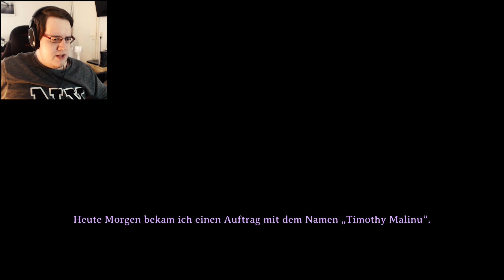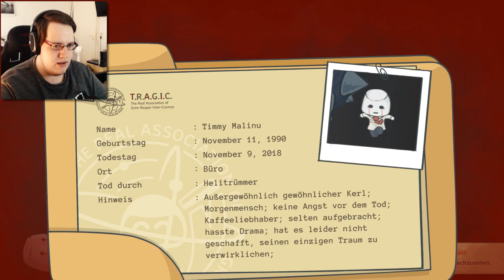EINFACH NICHT AUFREGEN! | Rage in Peace (Gameplay Deutsch German)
Rage in Peace will, dass ich mich aufrege! Wird nicht passieren...